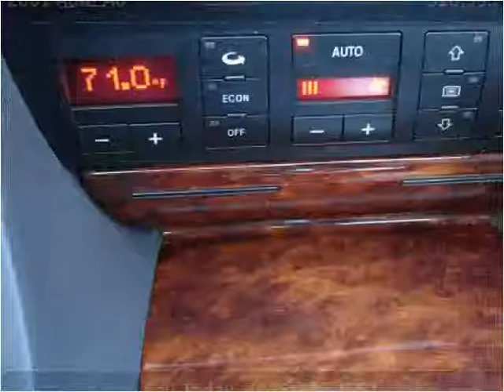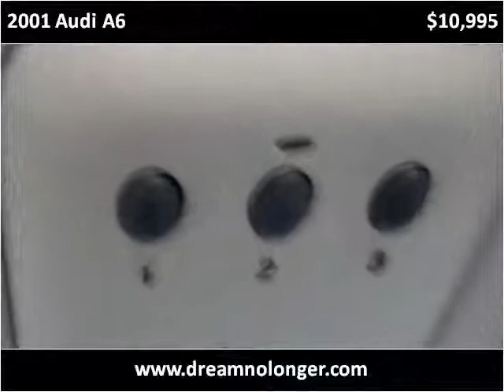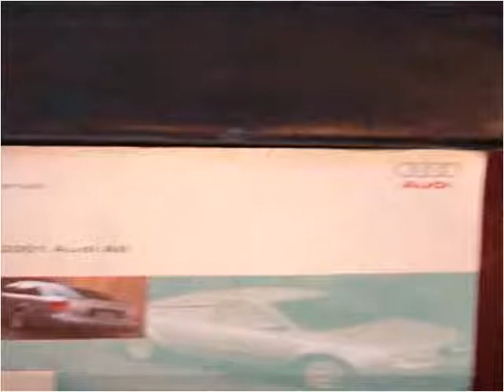2001 Audi A6 Used Cars Marlboro NY